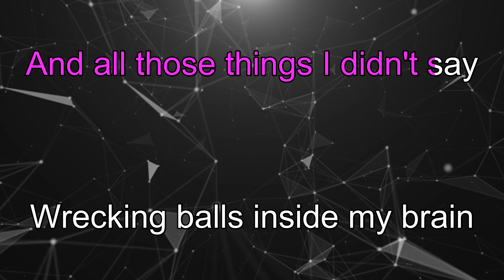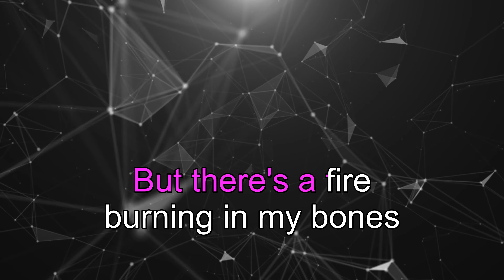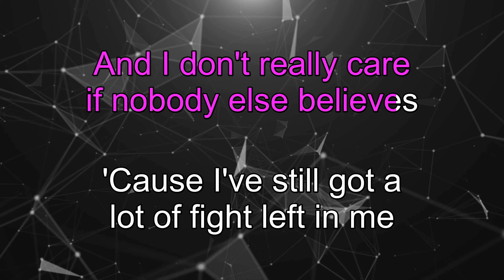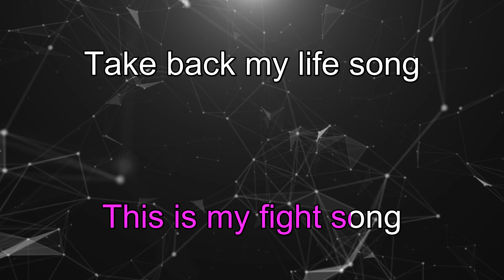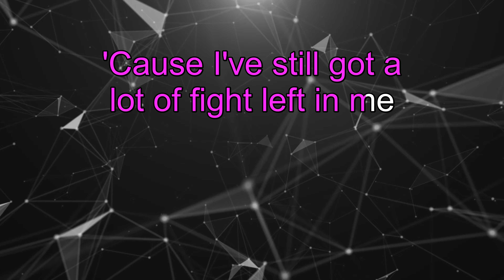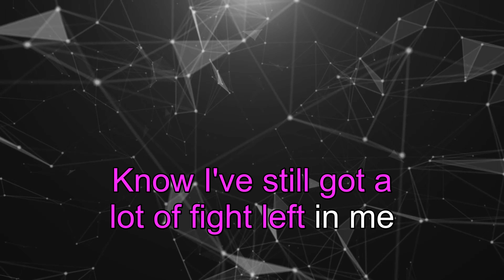Fight Song - Rachel Platten (Karaoke Version) 4K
Do you love singing Karaoke songs? Karaoke It is your channel! Sing like a King with us!

About Karaoke It:

On this channel, you’ll find a lot of sing along and karaoke videos of songs with lyrics of all genres: R&B, pop, rock, reggaeton, acoustic, hip hop, piano, etc ...
From Ariana Grande, Ed Sheeran, John Legend, Queen, Taylor Swift, Katy Perry, ABBA, and more. If you like music, singing along, learning song lyrics, or karaoke, sing along to them in style with KaraokeIt.com, your number one source for YouTube karaoke and lyrics.